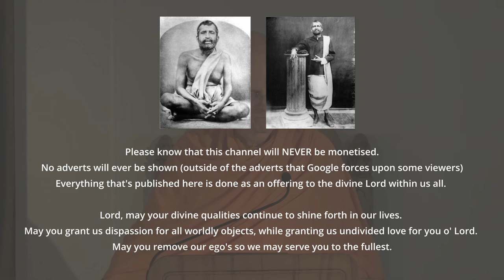Discovering Inner Peace: A Path to Self-Realization through Calming of the Mind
In Swami Vivekananda's teachings on yoga and meditation, he employs the metaphor of a calm lake to elucidate the nature of the mind and the path to self-realization. He compares the calm, clear bottom of the lake to one's true self, obscured by the ripples of agitated thoughts. According to Vivekananda, the mind, represented by the water, is disturbed by waves (vrittis), preventing one from seeing their true self. By achieving inner calmness and stilling the waves of the mind, individuals can glimpse their true nature. Vivekananda further explains the three states of mind: tamas (darkness), rajas (activity), and satva (serenity), emphasising that true calmness is not synonymous with inactivity but rather an intensely active state where one has control over their thoughts.

He underscores the importance of restraint and the cultivation of inner silence amidst external activities. Additionally, Vivekananda addresses challenges that may arise from intensive spiritual practices, suggesting moderation and seeking guidance from a teacher. The ultimate goal, as Vivekananda articulates, is the realization of one's true self, leading to profound peace and freedom. Through his teachings, he encourages seekers to embrace the path of self-discovery with humility, perseverance, and an unwavering focus on the divine.